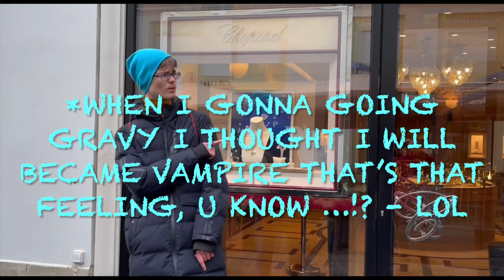bbno$ - Mathematics ( Vjn Sparta Remix ) ( OFFICIAL LYRIC VIDEO )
HOPE U ENJOY IT if ya did do not forget to became sub of this channel . See Ya at the next one . Peace .
                                                                                         Ur Vjn Sparta

Lyrics

Write Ur apples
Using paper for draw it
I like money biggy baggy callin' me
Just complain to Ur mama creepy crapy ‘bout dick
Diamonds!? - Fuck It!
I like diamonds Chopard wanna fuck with me
Vintage orgy with Serena
I'mma 20 hours bitch
Mathematics on arena gonna madness
party cheesh

Ur worst nightmare freezin’ squirrel
In Siberia fucked up
Checkin’ coffee cinematic
Yo big boy Ya kinda static
Look my cock it’s so athletic
I’mma love my girl’s hysteric
My rule pretty garlic sh1t
*When I gonna going gravy
I thought I will became vampire
That’s that feeling, u know …!? - Lol

I like silver I like diamonds…
*I’mma vibin’
What are u looking for!?
Show me sheets of my Empire
I’mma tryna struggle rich
Lolla power every psychodrama
U can watch it without trip
Yeah I’m tired to be PC

Stop ur homework little squishy ‘cause ur girlfriend wanna speedy
I can’t stop be saying kitty Vatican can be legit it
Icon never die , u bit it!?
Everything looks kinda freely at this minute
Wanna threw it up a cagey wastage blacklist
I can recommend u engage the soul single breath
Every motherfucker total missed
I don’t give a fuck without it , but I’m like a whist